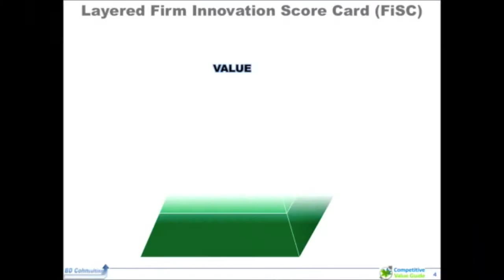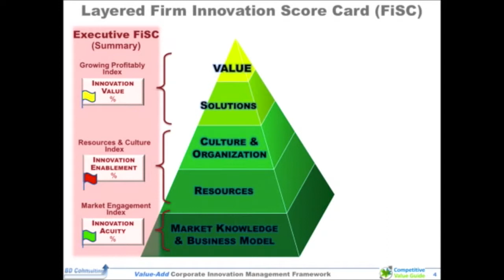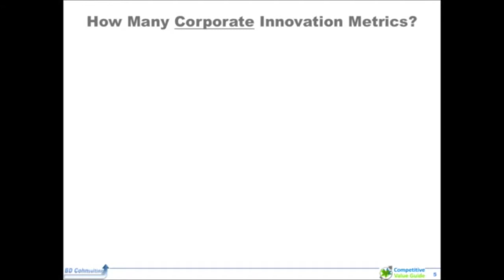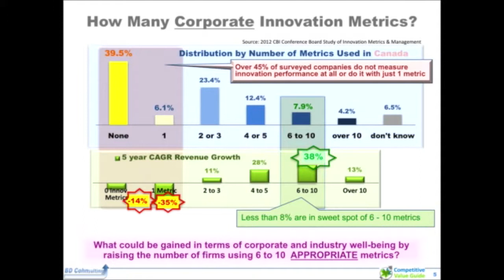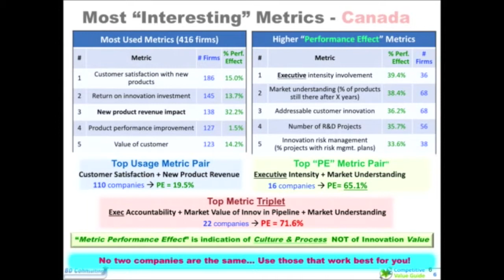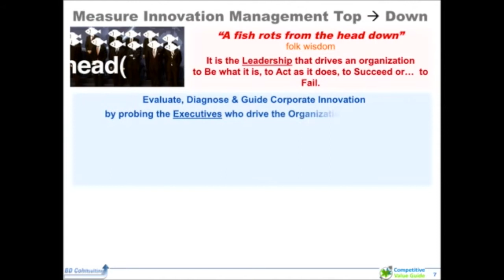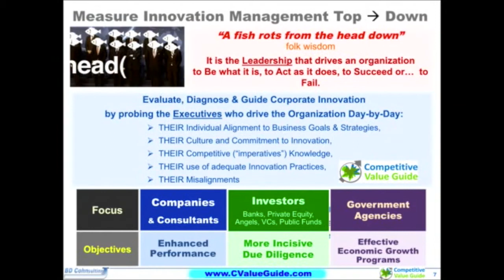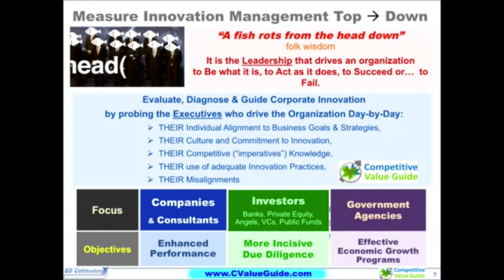Innova-Con 2019 Sorin Cohn - ISO Measurement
• Measurement and Assessment
• The OSLO Manual
• Other Measurement Considerations

To purchase the proceedings of this conference go